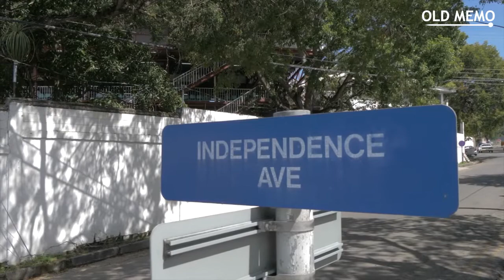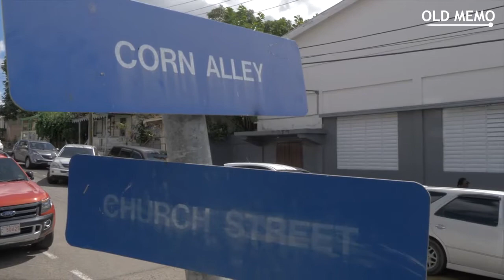Antigua and Barbuda Travel Time | Travel Today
Connect with Travel Vlog - Lanka Song